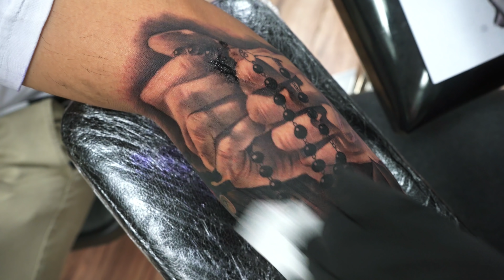Praying hands tattoo time lapse